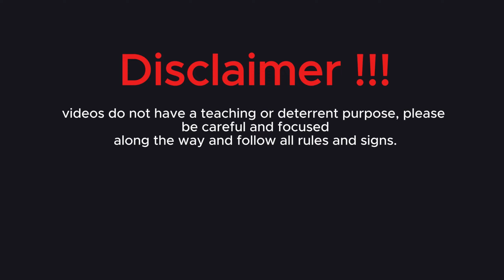POV | Don't Hit the Road Until You Watch This | American Truck Simulator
Get ready to take flight on the open road! Join us as we dive into the world of truck inspections. Discover the essential checks every trucker needs to perform before hitting the highway. From the cab to the cargo, we'll cover it all. Let's ensure your rig is ready to rumble! enjoy watching

mods
ATS version: 1.51
Engine : - DD13-15-16 Sound & Engine Pack by Zeemods
               - Freightliner Interior & Effect Sound Pack by Zeemods
Truck  : Freightliner Cascadia by scs